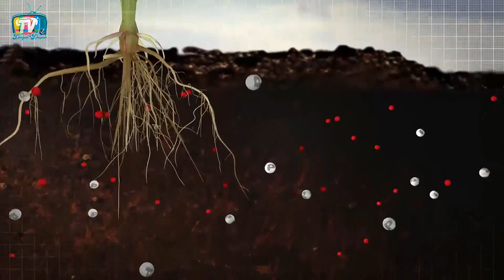Toprağınıza İlkbahar İçin Bunları MUTLAKA YAPIN toprağı iyileştirme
Bir sezonu bitirdik, hasatlarımızı gerçekleştirdik. Bahçemizde ürünleri hasat ettikçe, toprağımız fakirleşti. Bu nedenle, şu an verimliliği arttırmak ve toprağın yapısını iyileştirmek gerekir. Bu videoda ilkbaharda toprağımızı, yeni sezona nasıl hazırlayabileceğimize dair bir iki ufak püf noktası vermeye çalışalım. Havalar çok iyi gittiği için, aslında sonbahar sonlarında yapmamız gereken bu uygulamayı, şimdi de yapma şansımız var. Açık alandaki hazırlıklarımızla, sera ortamındaki hazırlıklarımız birbirinden biraz farklı olabilir. Her şeyden önce toprağın üzerindeki yabani otları toplayın, fakat köklere dokunmayın. Kökler toprağın hakkıdır. Bırakın onlar dönüşüm işlemiyle beraber, toprak içerisinde bize tekrardan humus olarak, organik madde olarak geri dönsün... Bu dönem içerisinde, aslında çok fazla gübreleme çalışmaları yapılmaz. Özellikle öyle fosfor katın falan diye tavsiye verenler varsa, kesinlikle kulak asmayın. Çünkü fosfor toprağa çok hızlı şekilde bağlanır ve çok önceden, gerekli olduğu dönemlerden çok önce atıldığı zaman, hiçbir işe yaramayan mineraldir. Fakat potasyumla ilgili belki biraz takviye yapma şansımız olabilir. Organik potasyum kaynakları da, aslında sadece potasyum kaynağı olarak düşünmekten ziyade, küller gibi materyaller toprağı düzenleyici, toprağın ağır kirli yapısını da ortadan kaldırabilecek, yumuşatabilecek bazı ürünlerdir. Bunu sadece bir gübre kaynağı olarak düşünmeyin. Çok daha farklı işlevleri vardır. Kış dönemi içerisinde toprağınızı mahsülsüz bırakmanızı pek tavsiye etmem. Kışlık dikimleri de mutlaka yapmaya çalışın, ama mahsul yetiştirmeyi düşünmüyorsanız da, en azından bir takım ufak tefek dokunuşlarla birlikte, önümüzdeki ilkbaharda, sezon başladığı zaman çok kaliteli, çok güzel, tam böyle doğal tarım yapabileceğimiz bir toprağa sahip olmamız için, şimdiden bazı önlemler almak gerekir. Açık alan için söylüyorum ki; seranıza da aynı toprak yapısı varsa, ona da aynı işlemleri yapabilirsiniz. Ağır killi topraklara kül, kum, kompost veyahut da yaprak küfü diyebileceğimiz, tam olarak karşılığı bu olmasa bile, yaprak küfü olarak nitelendirdiğimiz, bir takım malzemelerden sermek gerekir. Dikkat edin yaprak kompostosu demedim, yaprak küfü dedim. Çünkü yapraktan kompost olmaz! Bu yaptığımız işlem bize mikrobiyal açıdan çok zengin bir ürün olacağı için, bunu gübre vasfında veya kompost vasfında düşünmeyin. Sadece toprağa bir takım faydalı mikroorganizmaları ekleyebileceğimiz, aynı zamanda karbon kaynağı da olabilecek bir üründür yaprak küfü... Bu tarz ürünleri toprağımıza koyduğumuz zaman, toprak daha gevşek olacak ve daha geçirgen bir hale gelecek. Kumlu toprağınız varsa, o zaman da kompost veya da bunu yerine talaş ekleyebilirsiniz. Bu zemindeki nemin kurumasına yardımcı olacaktır. Asitli toprağınız varsa da; tebeşir tozu olabilir, dolamit tozu olabilir, hatta kireç uygulamak çok daha mantıklıdır. Bu toprağa nötralize edecek ve önümüzdeki sezonda, toprağın doğurganlığını arttıracaktır. Sonbaharda toprağı kazmak, kazmamak, eşelemek, sürmek ne dersek diyelim, bunlarla ilgili iki tane metot var. Biri hiç dokunmazsınız, toprağın üzerine bir takım malzemeler serersiniz, bırakırsınız. Biri de çok az, böyle bir 15-20 santim toprağın üzerinden, sadece ters çevirirsiniz. Çok eşeleyip, çok fazla derinlere gireceğiniz bir  belleme şeklinde yapmayacağınız bir işlem yapabilirsiniz. İlk yöntem de, toprağın mikroflorasını da korumuş olursunuz. Gerçi bu da biraz tartışmalıdır, her ikisi de, toprağı çok az çapalamak veya çok derine inmeden bellemekle, hiç bir şeye dokunmadan tamamen olduğu şekilde bırakma konusunda, mikroflora konusunda çok büyük farklar olup olmadığı tartışma konusudur. Kesin olarak hangi yöntemin daha iyi olduğunu söylemek zor.  Ben ikinci yöntemin çok daha mantıklı olduğunu düşünüyorum. Toprağı havalandırmıyorsanız, üzerine sürekli bir takım komposttu, yaprak küfüydü serip bırakıyorsanız, alt toprağı da, yumuşatabilecek, gevşetebilecek bir takım uygulamalar yapmanız lazım. Bunları yapmayıp, sürekli üzerine bir takım ürünler koyarak, çok da doğruyu yaptığımızı düşünmüyorum. Dediğim gibi 15 santimetre, küreğin yarısı, belin yarısı gibi toprağı alt üst edersek, sonbahar için söylüyorum, alt üst edersek çok daha iyi  olur.